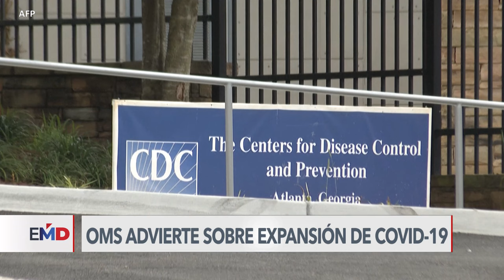OMS advierte que coronavirus se expande con riesgo de mutar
La Organización Mundial de la Salud asegura que el COVID-19 está presente en todos los países del planeta. Además, advierte que ante el incremento sostenido y la baja tasa de vacunación es probable la aparición de una variante de mayor riesgo. José Pernalete con el reporte.